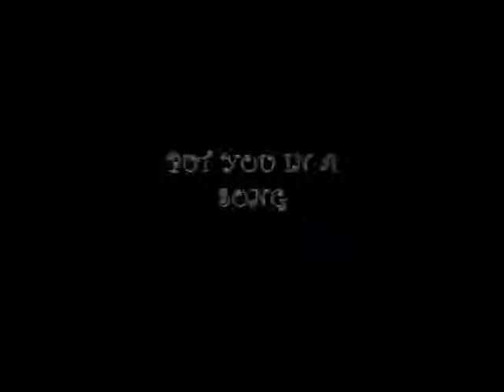PUT YOU IN A SONG par THE BOOT'S DANCERS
Put you in a song, danse country en ligne, 64 cptes, 4 murs de Christine Francoeur, niveau : Int